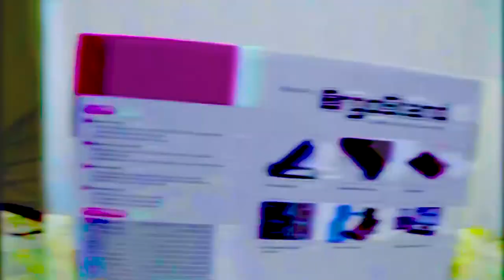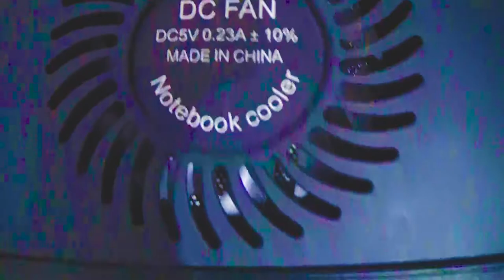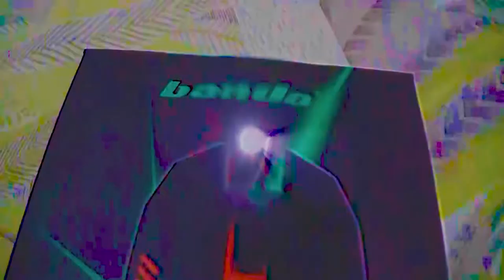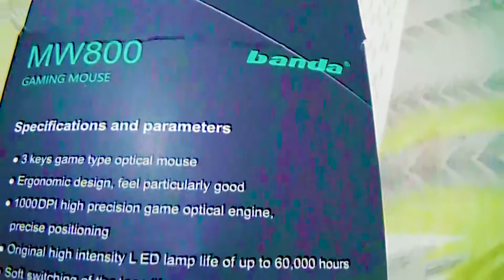Cool Pad , Gaming Mouse [Banda] , Touch Pad Unboxing.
⭕Presenter : Nadika Kaluarachchi
🟡Edited By - Adobe Premiere Pro [Paid Version].
🟡Screen Recorded By - OBS Studio.
₮Ⱨł₴ ł₴ ₦₳Đł₭₳ ₮Ʉ₮ØⱤł₳Ⱡ.